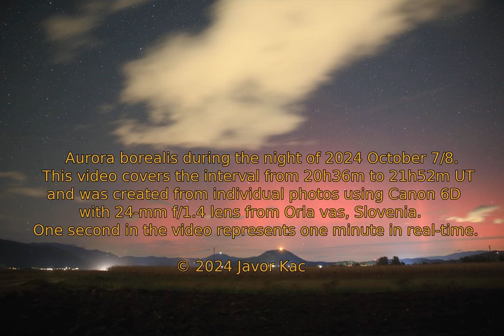Aurora borealis from Slovenia on 2024 October 7/8 / Polarni sij iz Slovenije 20241007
Aurora borealis was recorded from Orla vas, Slovenia on 2024 October 7/8. This video covers the interval from 20h36m to 21h52m UT and was created from individual photos using Canon 6D with 24-mm f/1.4 lens. One second in the video represents one minute in real-time.

Note that this was the second consecutive night with aurora activity. The recording from 2024 October 6/7 is available

Contents
00:00 – Intro
00:14 – Time-lapse starts
00:31 – Aurora starts being visible
00:35 – Aurora in full swing
01:02 – Second wave of activity
01:22 – Ending

polarni sij, severni sij, avrora